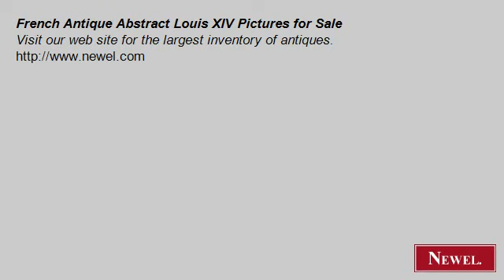French Antique Abstract Louis XIV Pictures for Sale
- Newel.com: French Antique Abstract Louis XIV Pictures for Sale (Newel Art and Antiques, New York City)